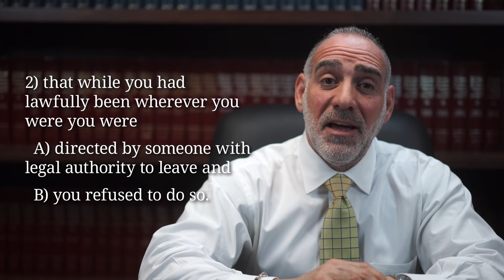(152) What is Trespass in FL? Michael A Haber Miami Criminal Defense DUI BUI Lawyer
Thank you for asking me “What is Trespass in FL?”

Trespass is a lesser included offense of burglary.  In fact, if burglary had a son, then burglary’s son would be trespass.

The main difference between trespass and burglary is your intent.
For you to commit a burglary, at the time that you enter you must already have had the intent to commit another crime; but with trespass you do not have to intend to commit a crime at the time that you enter, rather, for trespass just have to enter the property of another without either permission or authority.

To be convicted of trespass in FL the State has to prove that you either 1) Willfully entered or remained in some place, and that at that time you did not have “authorization, license or invitation” from someone authorized to give permission for you to be there; or 2) that while you had lawfully been wherever you were you were A) directed by someone with legal authority to leave and B) you refused to do so.

Like a burglary a trespass can occur in any sort of a structure or a conveyance, but a trespass can also occur on other property, such as the unenclosed curtilage of a residence, a parking lot, even a public area like a beach or a park, provided that notice not to enter or remain in that location was either directly communicated or properly posted.

Trespass is usually a 1st degree misdemeanor (punishable by up to 364 days in jail), but it can be a 2nd degree misdemeanor (punishable by up  to 60 days in jail) or it can be aggravated up to a 3rd degree felony (punishable by up to 5 years in state prison) if you are armed or enter certain specific area (like posted construction sites).